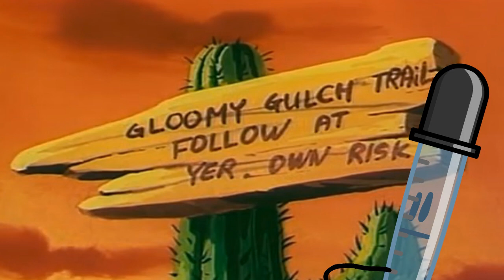TROC 4 Challenge 13: Little Pete Has a Strong Neck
Happy new years you son of guns